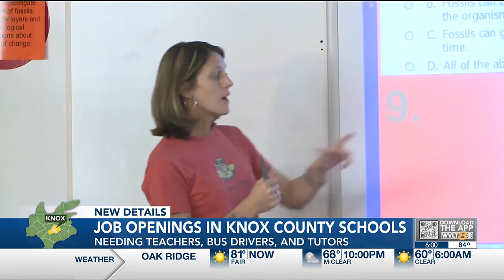Teachers needed in Knox County Schools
Knox County Schools System is in need of 80 teaching positions that are currently unfilled.